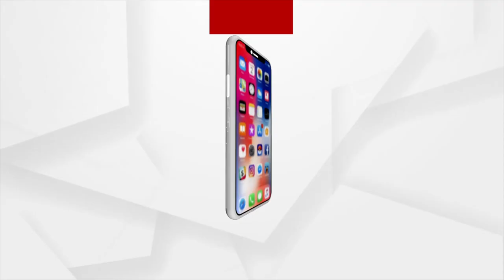'ଅର୍ଗସ ପ୍ରେସକ୍ରିପ୍ସନ' : କେଶ ନଝଡିବାର ଉପାୟ